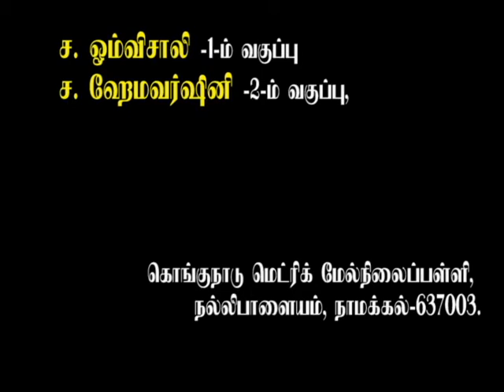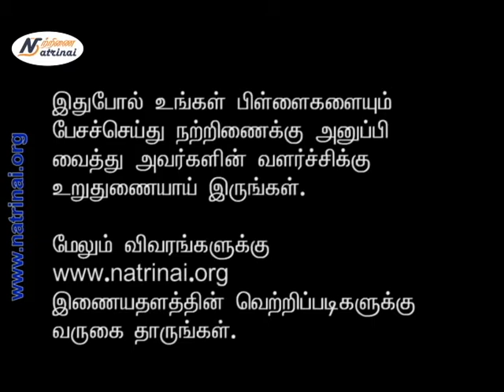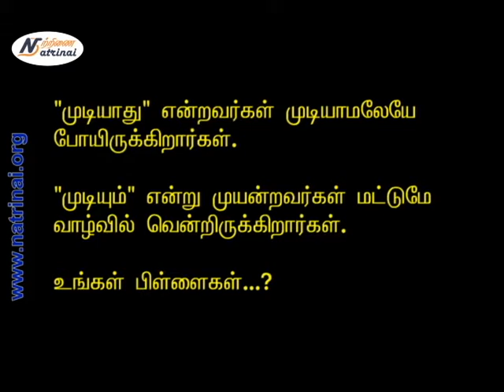மீண்டும் மீண்டும் கேட்கத் தூண்டும் அழகுப் பேச்சு